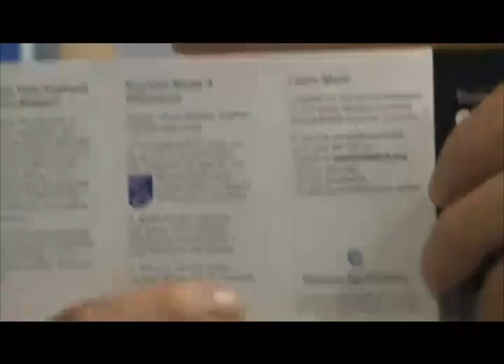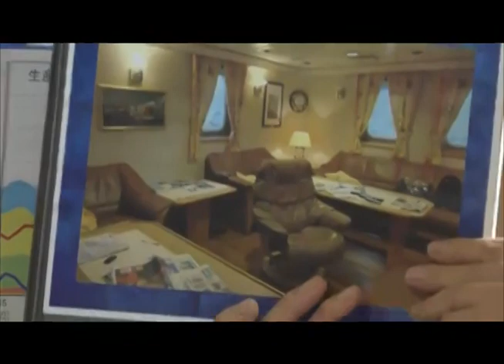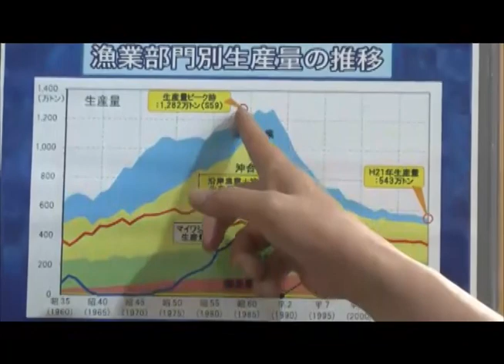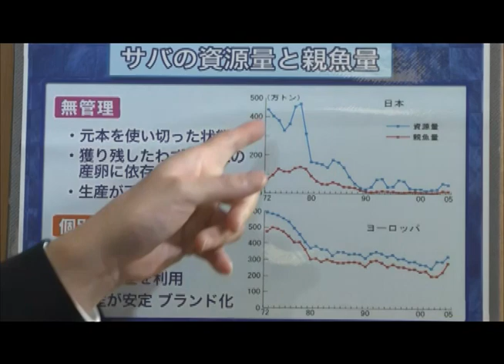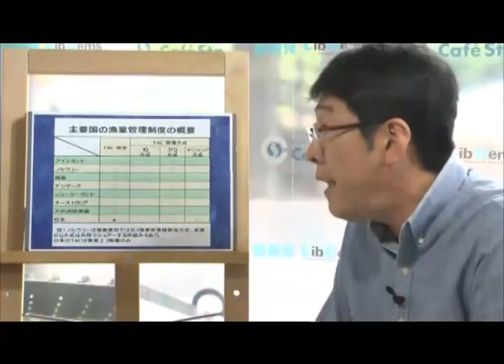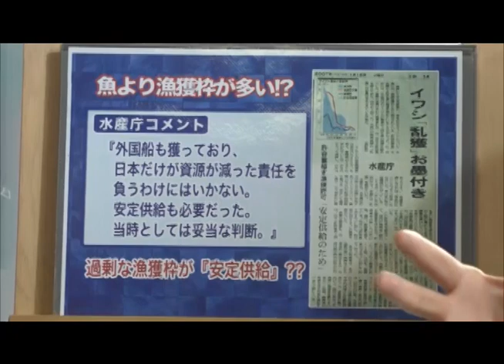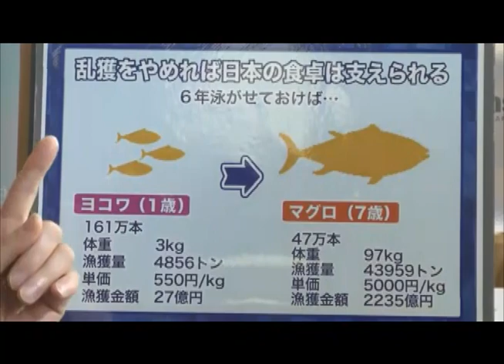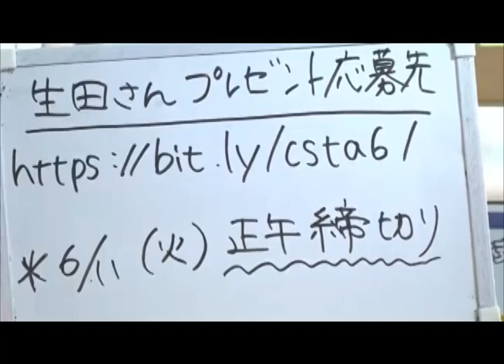「CafeSta」カフェスタトーク 月曜担当・平将明議員（2013 6 10）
平将明議員による月曜恒例カフェスタトーク☆
今週のゲストは、カフェスタ準レギュラーとして大人気！の
築地魚河岸三代目・生田よしかつさんです。